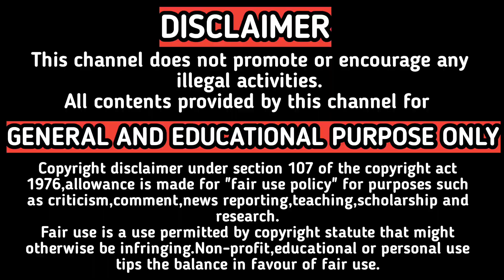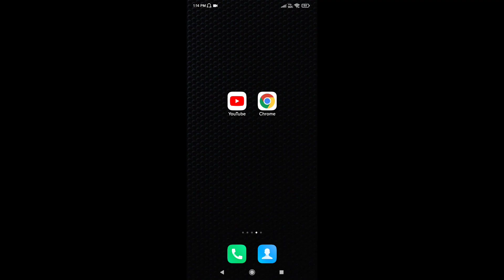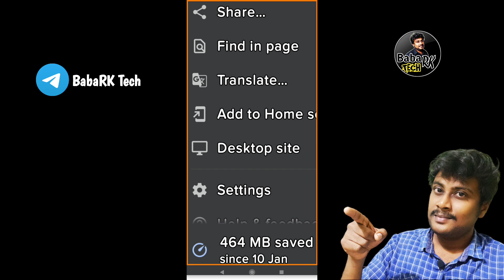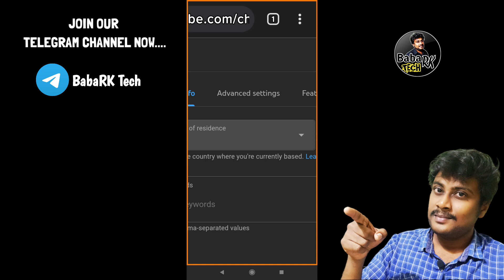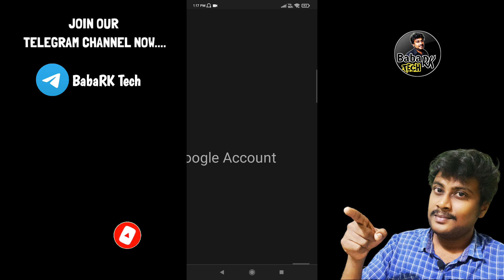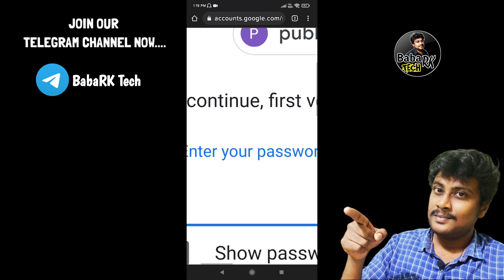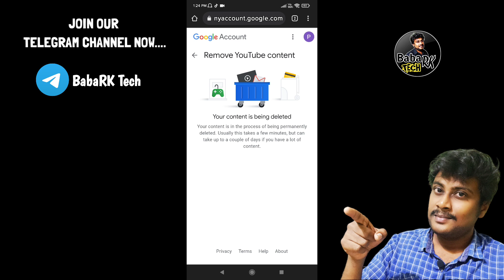எப்படி YouTube Channel Delete செய்வது? YouTube Tutorial Tamil | BabaRk Tech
In this video I explained about how to
delete youtube channel in tamil. youtube tutorial tamil. babark tech.

4.External Mic
Boya By-MM1 Mic

5.Gimbal
Dji Osmo Mobile 3

6.Gimbal External Mic Holder

7.Action Camera

9.RGB Bluetooth Speaker

10.White Flood Light
(Pack of 4)

11.RGB Strip Light

12.RGB Flood Light

13.BOYA BY M1 MIC

14.SAMSUNG SD CARD
*128GB

15.ZEBRONICS 600VA UPS